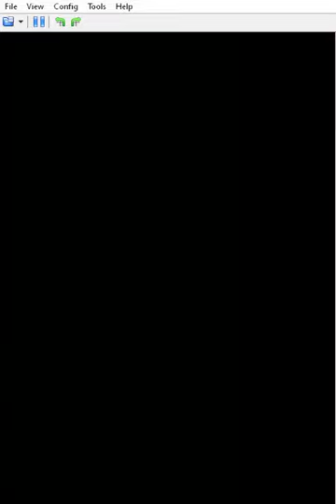The Green Speed Demon | Mario Kart: DS Part 2 (50cc)